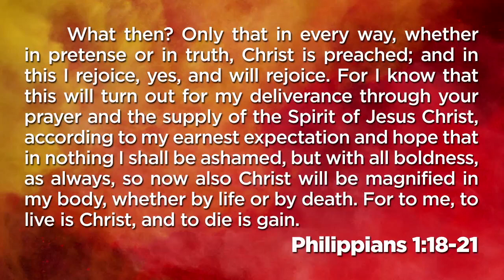Can You Predict Your Future? - Philippians 1:18b-21 - Skip Heitzig - Skip Heitzig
If you were going to sit down and write a short description of what you wanted your future to look like, what words would you choose? Let me suggest four that come straight out of Paul's experience: joy, confidence, hope, and life. After musing over past events that brought him to prison, Paul looks ahead to his uncertain future. But these four words sum up what he expected his future to include--even if it meant his possible execution.